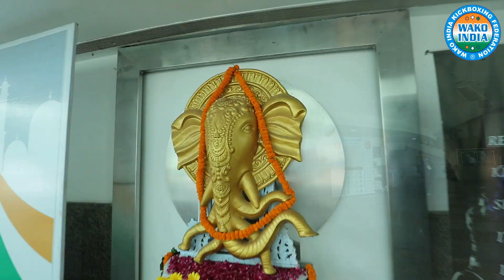2nd INDIAN OPEN INTERNATIONAL KICKBOXING TOURNAMENT 2022 Official TEASER